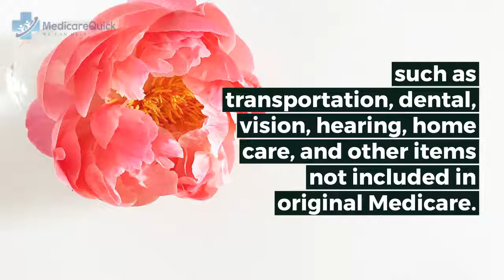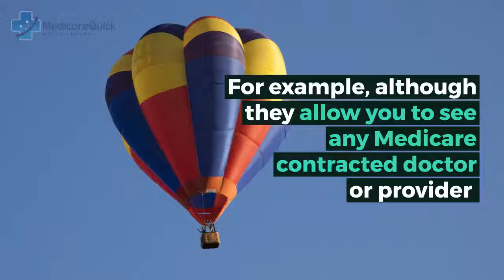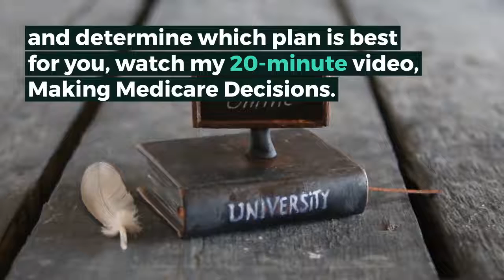Which is better Medicare Advantage or Medigap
The question of which is better, Medicare Advantage or Medigap is one that I get more often than any other question. This video will explain the differences so that you can make the best choice based on your needs. You can learn more by visiting
And if you need additional help, you can talk to our bot 24/7 by going And if that doesn't work, we have real people who can talk to you too!